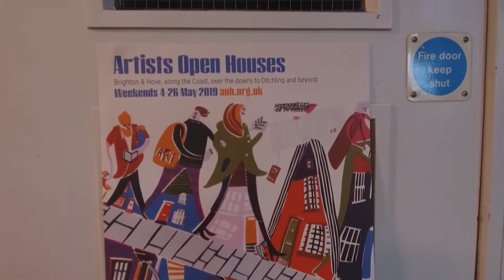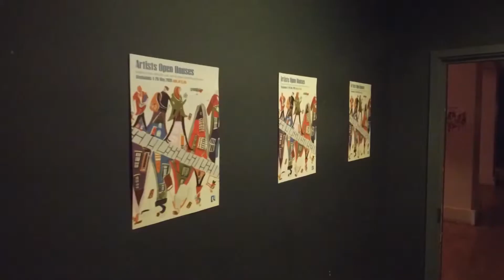The Vote with Mark Walker - Abigail Bowen and the 7 Dials Art community of Artists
Latest TV News Editor, Mark Walker, speaks to Abigail Bowen and the 7 Dials Art community of Artists in Brighton and Hove. However, the lockdown has forced Abigail to be creative in her business, as well as in her artistic practice and she has now created a platform that supports local Artists and makers by helping form relationships with the wider business community. She has started a fund to help put on shows or create work or access some training and finally, with the Christmas Open Houses being affected by lockdown, she has put together an Online Christmas Shop (launching Fri 20th Nov) that will feature approximately 20 local Artists and Makers and include over 100 unique, handmade items for people to buy. Mark finds out more.